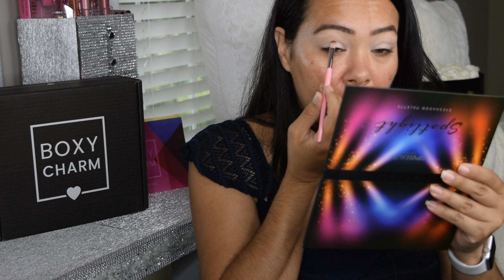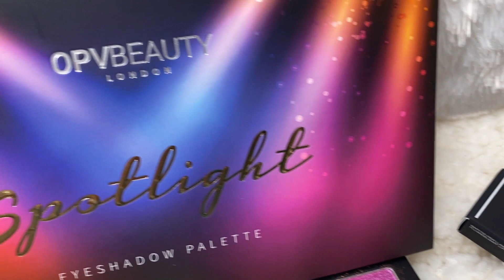Español BOXYCHARM BASE y PREMIUM JUNIO 2021 Abriendo ambas cajas | Tutorial OPV Spotlight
Boxycharm Base y Premium Junio 2021 Abriendo ambas cajas | Tutorial OPV Spotlight

No se olviden usar el codigo de promocion para recibir incentivo en cuentas nueva.
Usen el Codigo CELEBRATESKIN o DAZZLINGEYES al pagar.

Para hacer su selecion de la caja de Julio lo podran hacer el Lunes 14 de Junio

Cupon Codigo: JazzJourney15

💜💚(How you can monetized your links) -